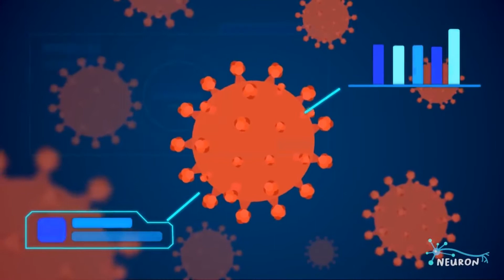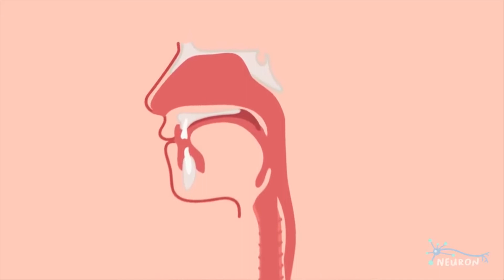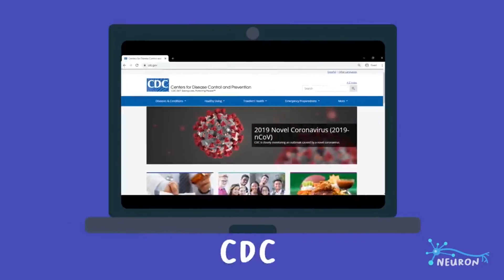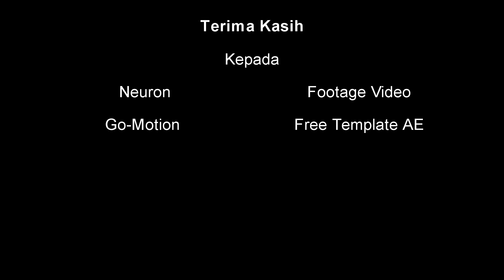Corona Virus (COVID-19)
Untuk Memenuhi Tugas Sistem Multimedia